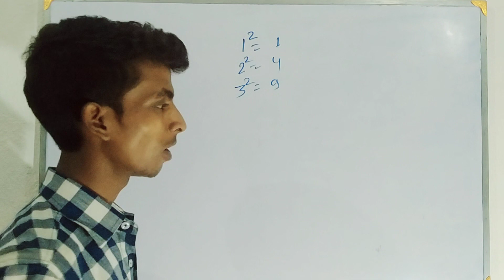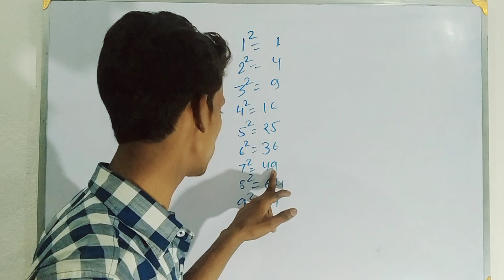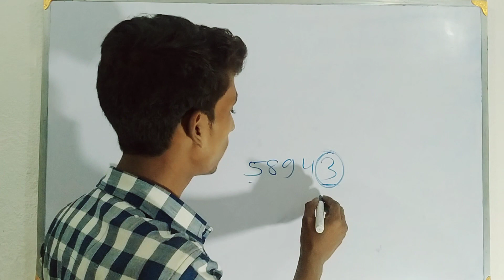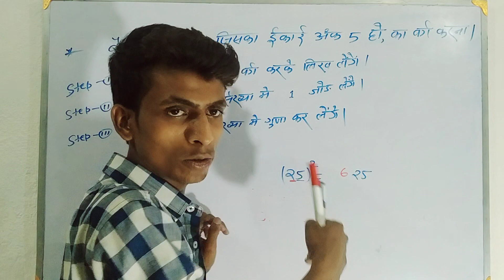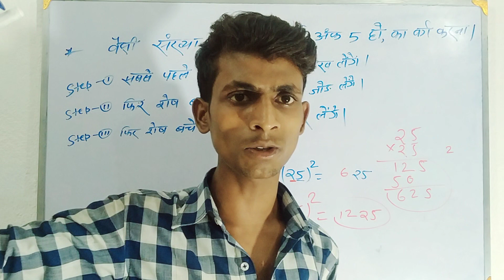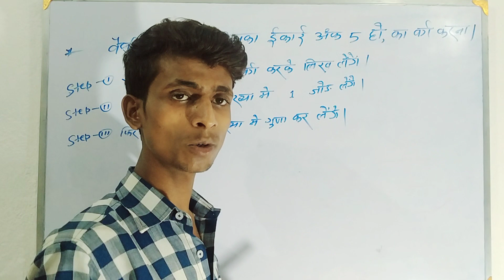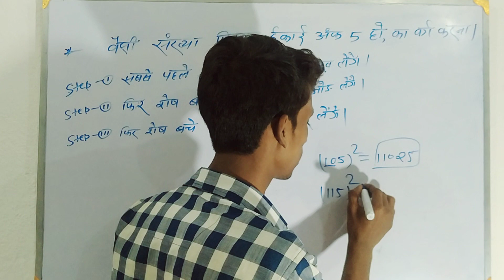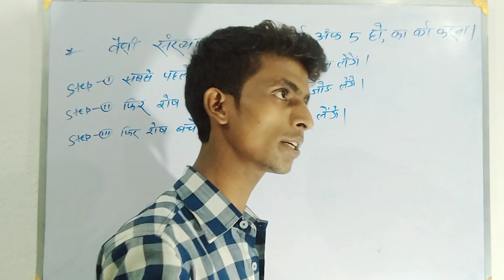#2 सेकेंड में वर्ग करना सीखे,BY:-RAHUL KUMAR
👉join R.S COACHING CENTRE to 📚study from 0️⃣zero level to 🏆result level.